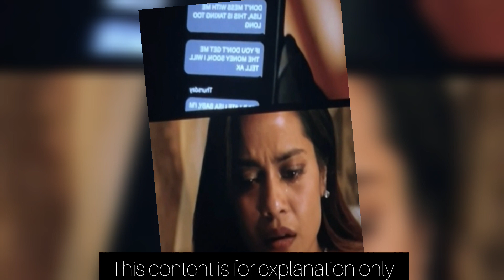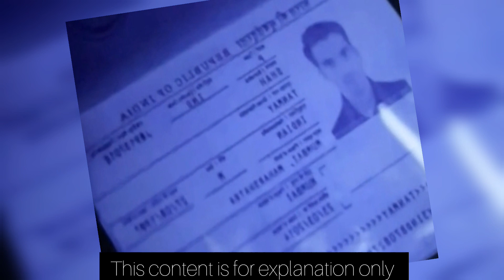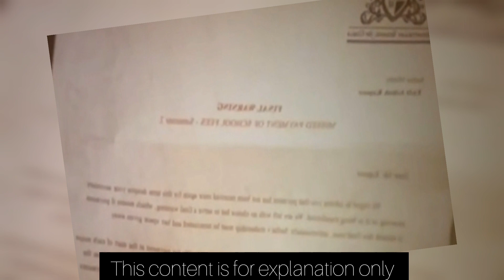Neeyat Movie Explained | Neeyat Explained in hindi | Neeyat Vidya Balan Explained | Prajakta Koli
Hello friends this video is a explanation of latest murder thriller movie Neeyat featuring Vidya Balan, Ram Kapoor, Prajakta Koli, Rahul Bose, etc. Neeyat release date was 7 July, 2023.

Riha's film review channel sometimes use Film Clips, TV series Clips, Web Series Clips, Animation Series Clips to explain about the Film, Web Series, Trailers and Songs, but all under section 107 of the copyright Act 1976, allowance is made for FAIR USE for purpose such as criticism, comment, news reporting, teaching, scholarship and research.